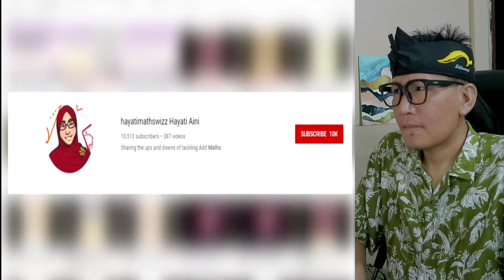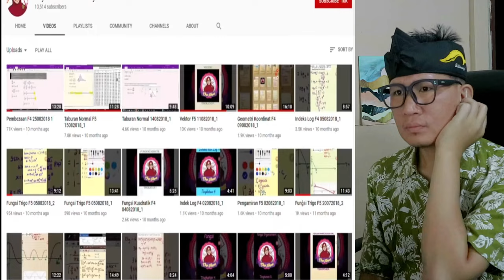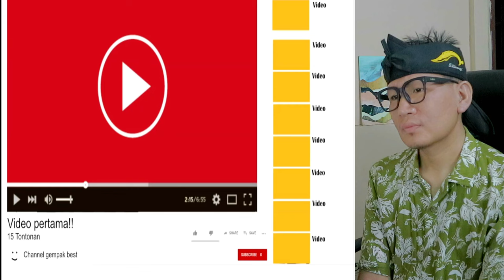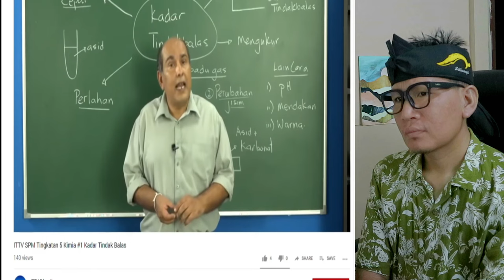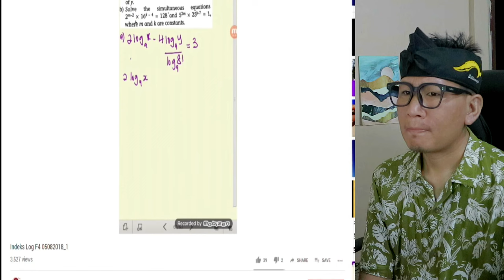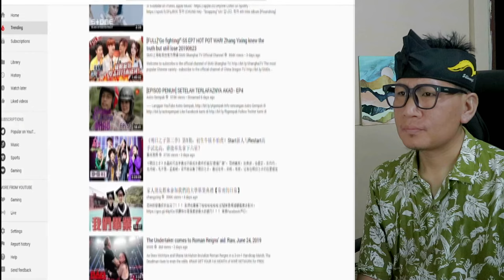WOOW‼️TERBAEK LAH NI⁉️ HEBATNYA CIKGU MALAYSIA INI⁉️MEMANG TAK DI RAGUKAN‼️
SEBAK😢RAMAI ORANG MALAYSIA TAK TAHU HAL INI⁈ PERJUANGAN CIKGU MEMANG LUAR BIASA‼

GAES BANTU SUPPORT CHANNEL KITA :

+ @CAKMOJIB TV
+ @KEBUN CAKMOJIB